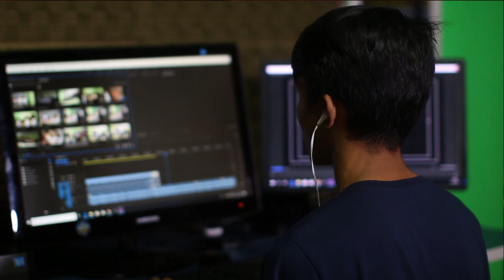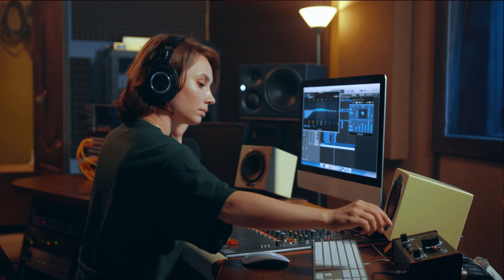🎤✅Cómo ser un ARTISTA desde CERO🚀(PASO A PASO✅) | THΞ ΔCΔDΞMУ JR ♕♪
Capitulo 1 sobre los puntos básicos que debes tomar en cuenta si quieres ejercer una carrera artística profesional desde cero.

00:00 ➣ 01 - ¿Cómo ser un artista desde cero?
00:17 ➣ 02 - ¿Cuál es tu talento?
00:27 ➣ 03 - Preparación psicológica
01:00 ➣ 04 - Maqueta ó material
01:24 ➣ 05 - Solvencia económica
01:55 ➣ 06 - Proceso de una canción
02:28 ➣ 07 - Equipo de trabajo
03:08 ➣ 08 - Ventajas de hacerlo tú mismo
03:26 ➣ 09 - Desventajas de hacerlo tú mismo
03:50 ➣ 10 - ¿Qué servicios contratar?
04:32 ➣ 11 - ¿Qué necesitas para hacerlo tú mismo?
05:25 ➣ 12 - Equipos y softwares
05:40 ➣ 13 - Despedida

® Producciones Jeankarl Records C.A.

PROTECTED BY
DMCA.com